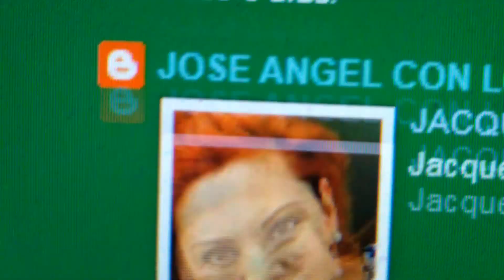TODO EN SE